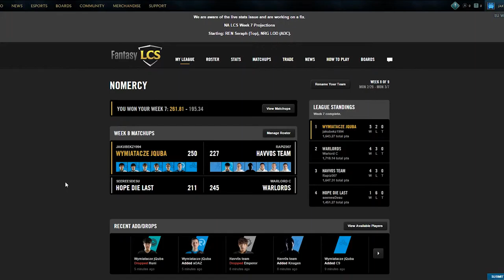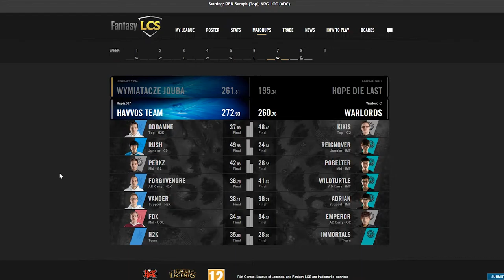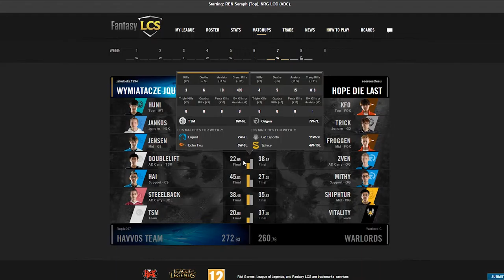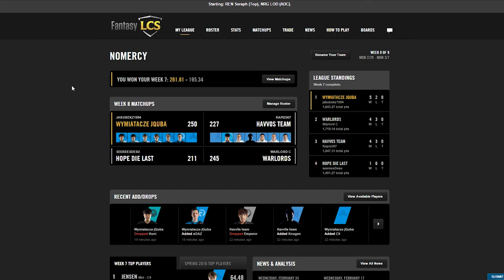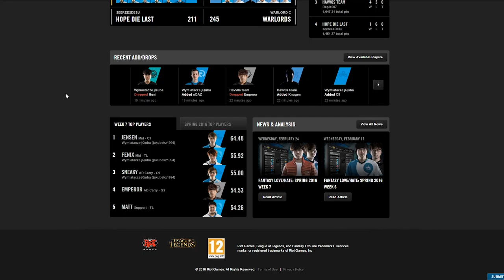Fantasy LCS - dzień świra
★ Montaż:
Jakub "jQu" Zięba